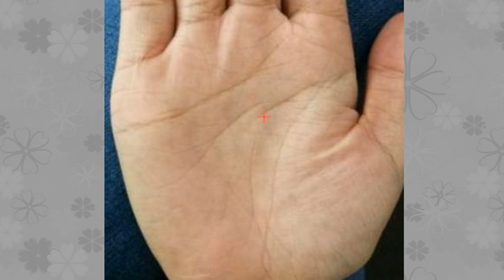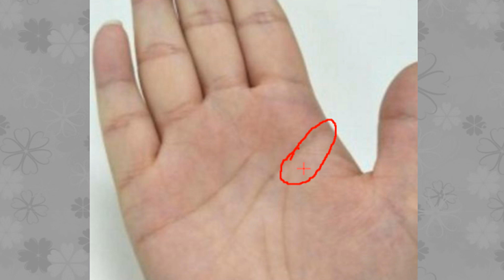从手相看你婚姻有此一劫，有姻缘变动！